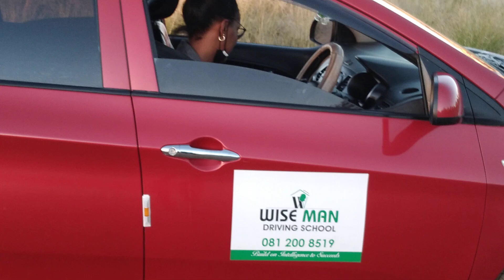Wiseman Driving Wisdom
Step 1:Check through left back passenger for first pole on the left align with last one on the light side.

Step 2:Focus on right mirror for three poles on right side to appear then straighten the wheel.

Step 3: Check for space in the mirror to check where there is a big space and rectify accordingly.